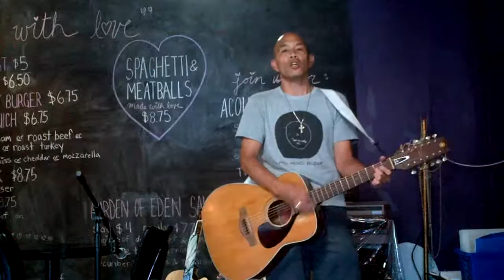The Other Side of Nowhere: Kris Kristofferson (cover) by Chris Fung at True Love Cafe, Toronto